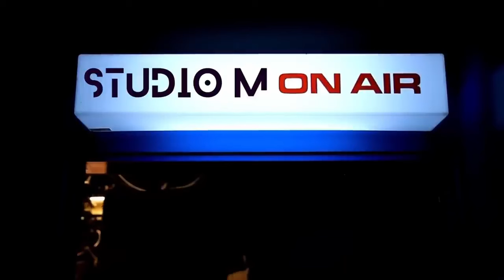Cruise Control [Full Album] [Easy Listening Beats to Study & Chill to]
Artwork by :
Triana Halim E